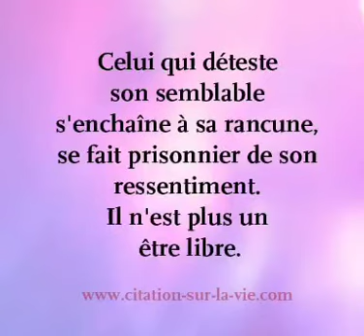NE SOYEZ PAS RANCUNIER 👎👎